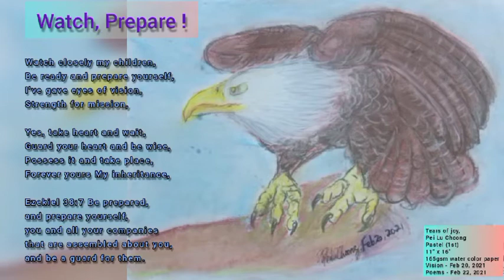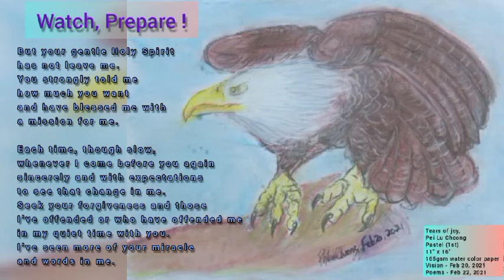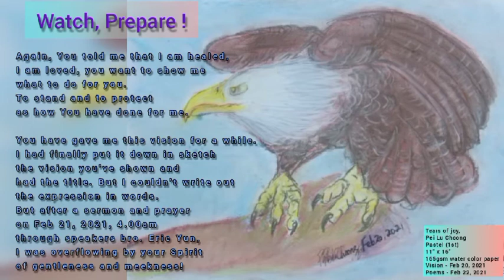Part 3 - Watch, Prepare (Final with poems)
Watch, Prepare !

Watch closely my children,
Be ready and prepare yourself,
I've gave eyes of vision,
Strength for mission,

Yes, take heart and wait,
Guard your heart and be wise,
Possess it and take place,
Forever yours My inheritance,

Ezekiel 38:7 Be prepared,
and prepare yourself,
you and all your companies
that are assembled about you,
and be a guard for them.

Father, it's been a while I've stopped drawing or painting.
In my reflections lately, I have constantly want
a release from how I've been holding onto a condemned, burdened, thorned, sicked, weakest, injured and scared heart.

I have tried to use my own righteousness and strength beside prayers to repent yet not able to completely repent nor received as always hold onto how and what others have thought and have judged me.

But your gentle Holy Spirit has not leave me.
You strongly told me
how much you want
and have blessed me with a mission for me.

Each time, though slow, whenever I come before you again sincerely and with expectations to see that change in me.
Seek your forgiveness and those I've offended or who have offended me in my quiet time with you.
I've seen more of your miracle and words in me.

Again, You told me that I am healed, I am loved, you want to show me what to do for you.
To stand and to protect just as how You have done for me.
You have gave me this vision for a while.
I had finally put it down in sketch few days ago the vision you've shown and had the title but couldn't write out the expression in word.
But after a sermon and prayer Feb 21, 2021, 4.00am by speakers Eric Yun.
I was overflowing by your Spirit of gentleness and meekness!
Abba Father, come before you I've repented, claimed, received and possesed. The inheritance belong to me to take place.
My words came in poems just like the Spirit touched me that night with confirmation through Eric's sermon.

Thank You Abba Father.
You are so awesome to touch my heart again.
I see the vision you gave me more since 2017. May you continue to reveal it so I could walk in it.

Watch, Prepare !

artist by Pei Lu Choong
Pastel (1st)
11" x 16"
165gsm water color paper
Vision - Feb 20, 2021
Poems - Feb 22, 2021

Please do not download videos for personal use as its copyrighted